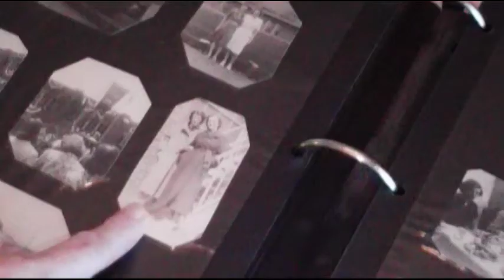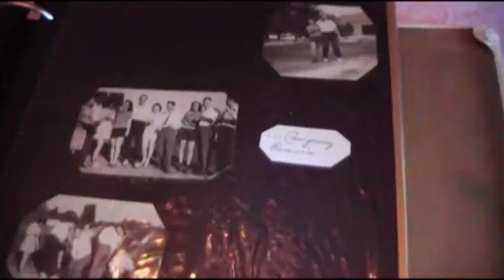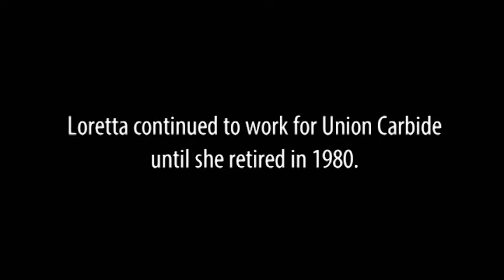Loretta Gardner Interview 2016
In this video, Hugh Karraker interviews Loretta Gardner, a former employee of the Bakelite Corporation at Bound Brook, New Jersey.